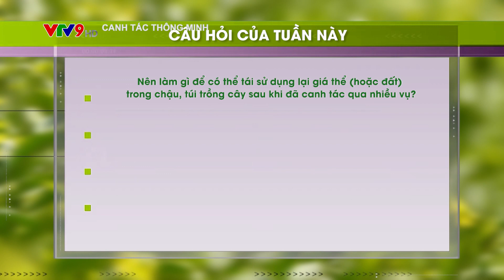CANH TÁC THÔNG MINH: TRỒNG RAU ĐÔ THỊ